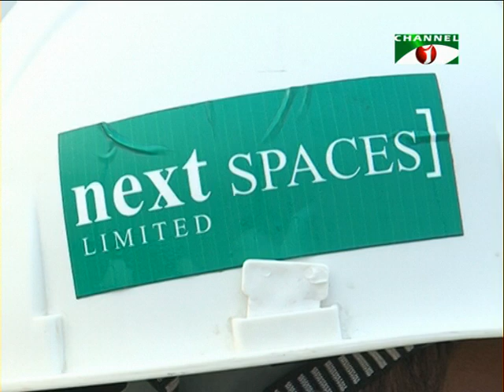রুপপুর পারমানবিক বিদ্যুৎ কেন্দ্র কতদূর এগোলো ?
Update of Rooppur Nuclear Power Plant